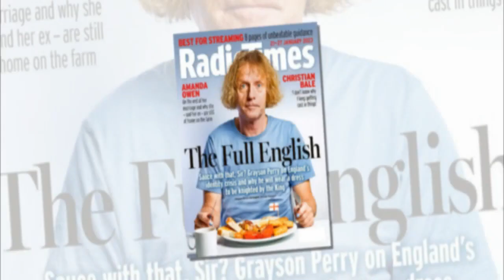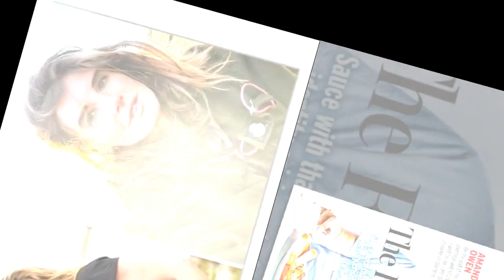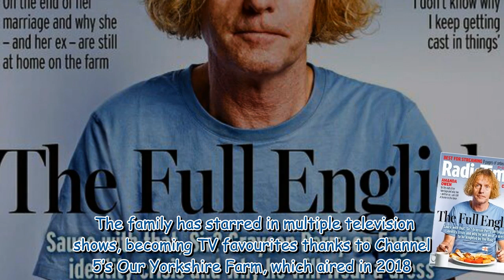Amanda Owen shares ‘two simple facts’ on separation from husband Clive